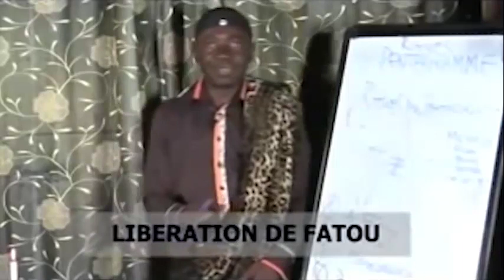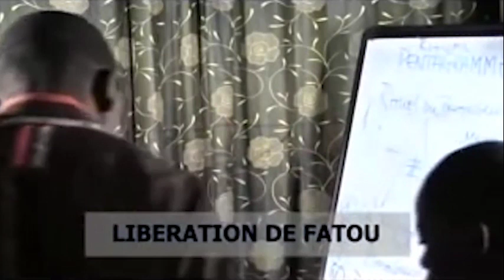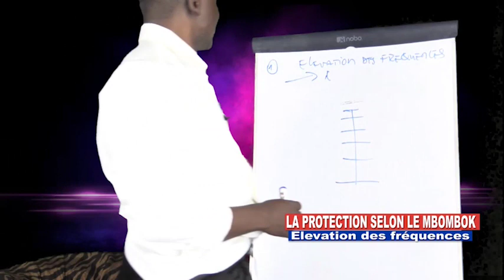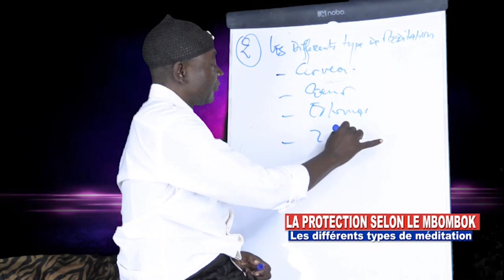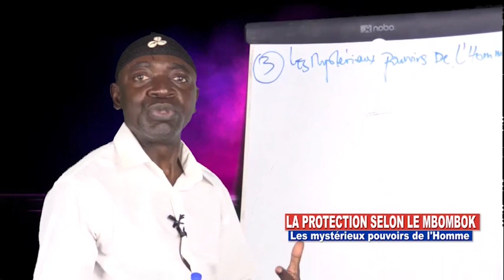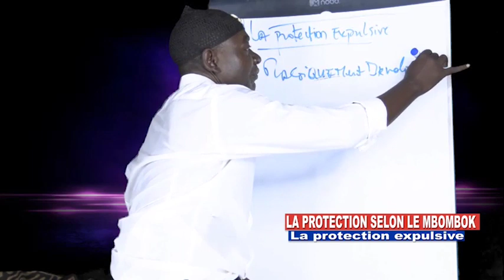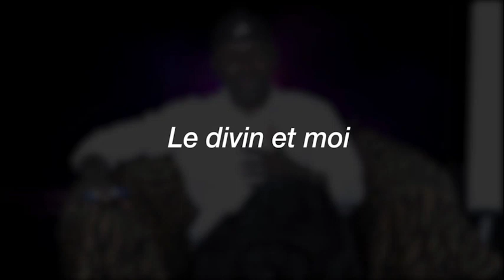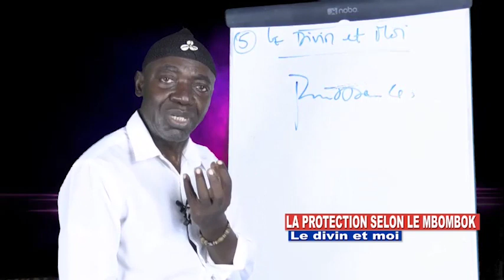CARREFOUR DES MYSTERES